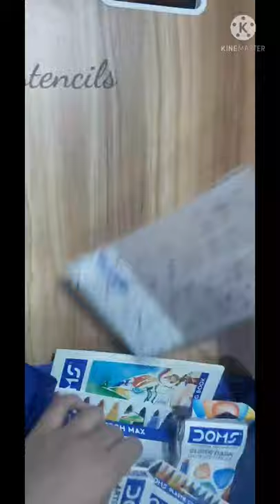DOMS Big art kit kanika Doms kit